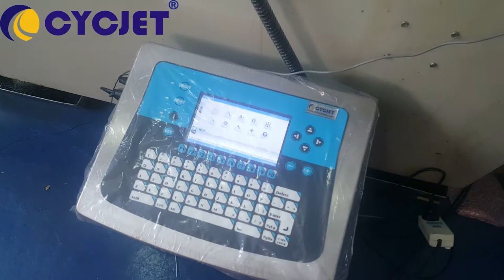CYCJET B3020 Plastic Bags printing system with PLC